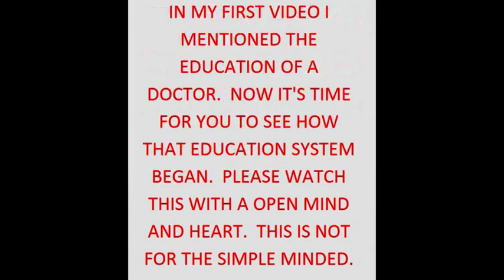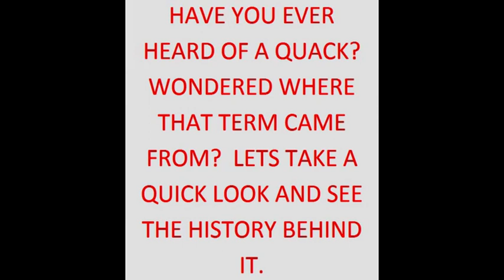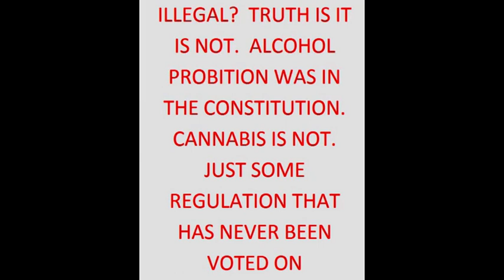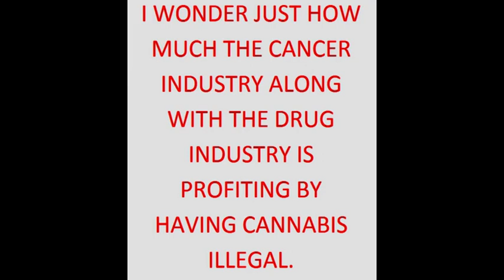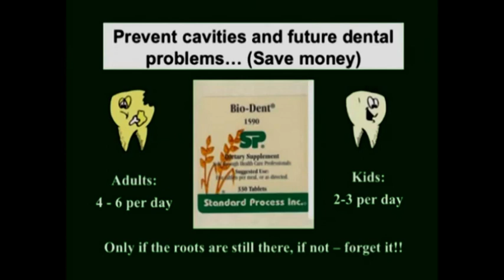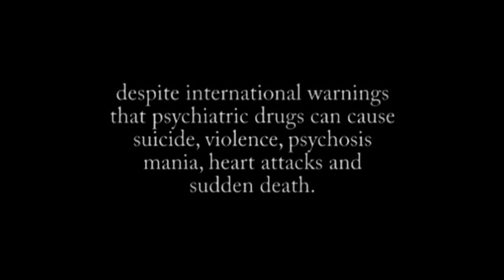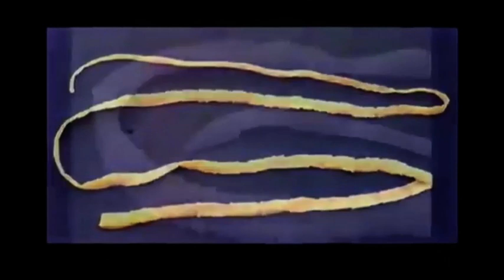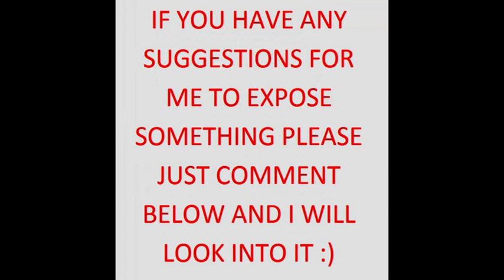MEDICAL DOCTORS EXPOSED II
This is my second video exposing medical doctors. Remember true health starts from you not anyone else.  If you feel that something is not right then don't do it.  A doctor can only make money off of sick people!!   I got all of these videos from YouTube and they are all listed below.